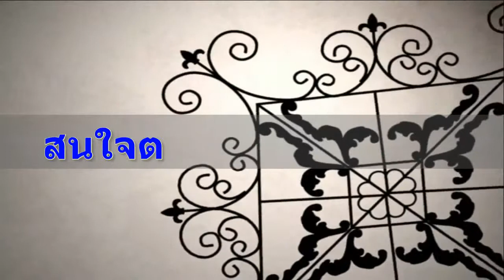บ้านเดี่ยว 3 ชั้น ม เคหะ 4 เดินทางสะดวกใกล้ ทางด่วนวงเเหวน ตะวันออก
ขายบ้านเดี่ยว 3 ชั้น หมู่บ้านเคหะธานี 4 บ้านติดทะเลสาบของโครงการบรรยากาศดีมากๆ
- ตัวบ้านมี 7 ห้องนอน    5ห้องน้ำ แอร์ 5 เครื่อง  1ห้องครัว มีห้องทำงาน ห้องนั่งเล่น พื้นข้างบ้านปูกระเบื้องเต็มพื้นที่มีประตูออกด้านข้างได้
- สถานที่ใกล้เคียง โรงเรียนเตรียมอุดมน้อมเกล้า / ทางด่วนวงแหวนกาญจนาตะวันออก สำนักงานที่ดินเขตบึงกุ่มทำเลเดินทางสะดวกมากเข้าออกได้หลายเส้นทาง เลียบทางด่วนวงแหวนกาญจนาตะวันออก และเข้าออกร่มเกล้าเพื่อไปสุวรรณภูมิ
  ราคาต่อรองได้